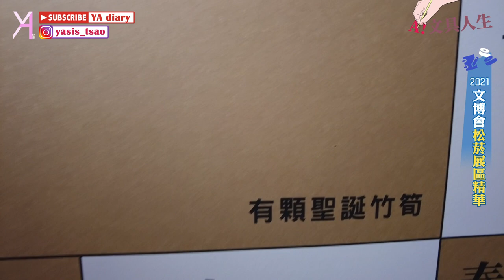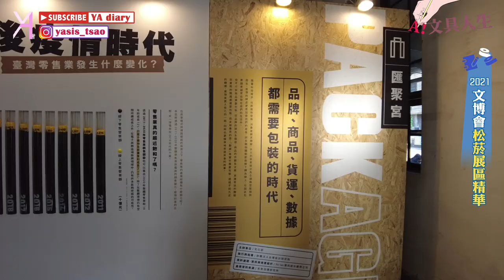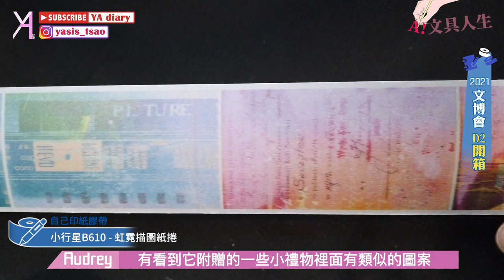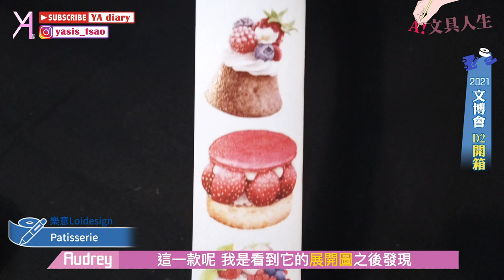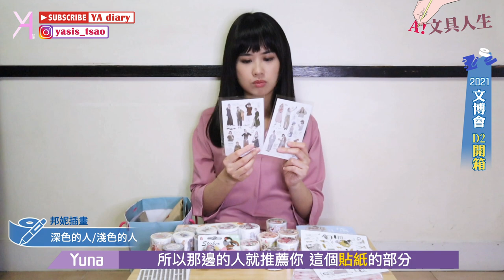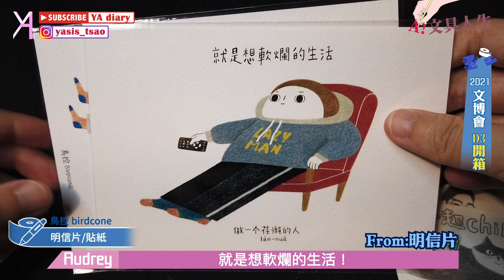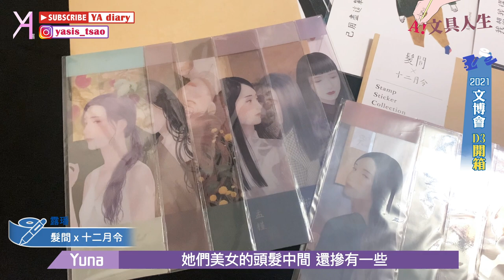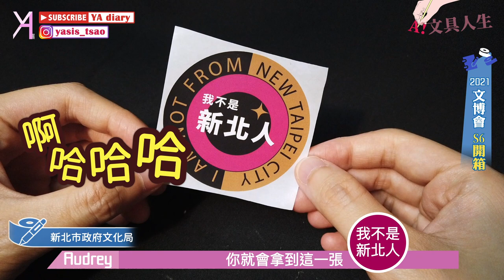【2021文博會】文博會戰利品完整開箱／松菸展館精華式回顧🧚🏻‍♀｜文具人生｜Vlog｜YA diary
繼上週的花博之旅後，
本週先簡單帶大家回顧文博會的松菸展區精華👯‍♀
再正式進入我們狂野的開箱現場！！！
除了有經常開箱的Maruco小畫室和樂意Loidesign，
還有上週訪問的點點陳和露璠作品🪄
而且不只有紙膠帶和明信片，
懶散兔與啾先生的雙下巴，
也正在等著你！

【傳送門咻】
0:00 松菸展館精華式回顧
2:39 D1 原創角色區
5:37 D2 圖像授權
9:51 D3 年度新銳
14:15 S6 產地文化
15:21 S3 回歸生活